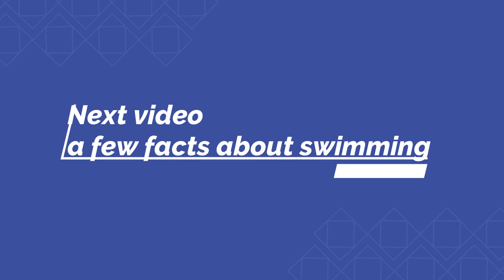Alaskan malamute-The Dog's Sense of Smell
Amazing alaskan malamute